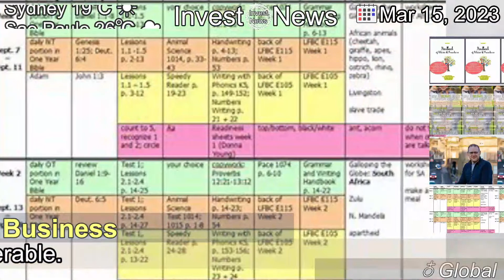[Latest]Will free childcare plan really work?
[Contents]
Eligible under-5s will get 30 hours free care from September 2025, but some fear it is not deliverable.